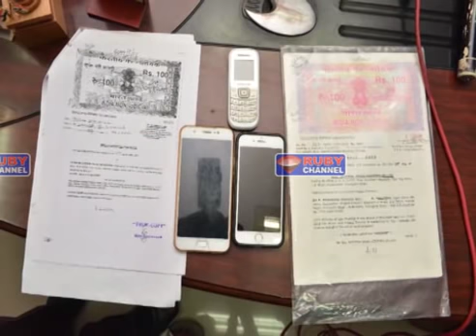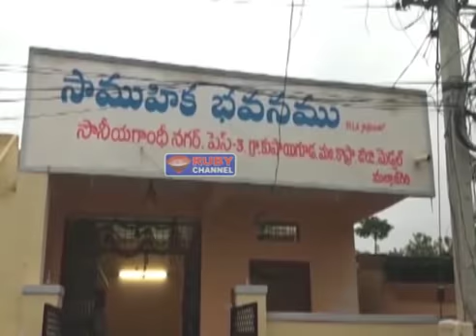Rubynews 09 july 2018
RUBY CHANNEL URDU NEWS BROADCASTING
RUBY NEWS HEAD      : MOHD ASIF ALI NO : (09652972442)

News Broadcasting "urdu "RubyNews(Infotainment channel)Hyderabad, T.S " "